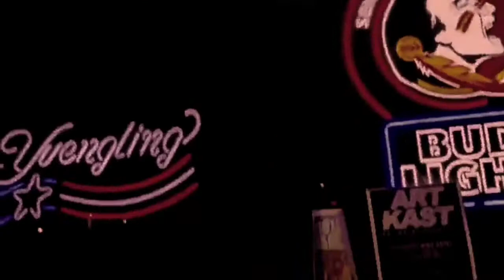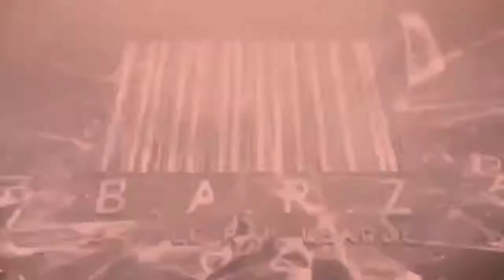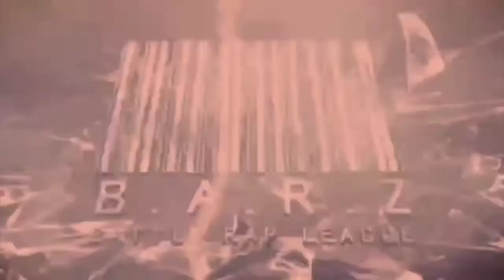SKULLY G VS BANGA ZUCIANO- THE BREAKOUT- B.A.R.Z